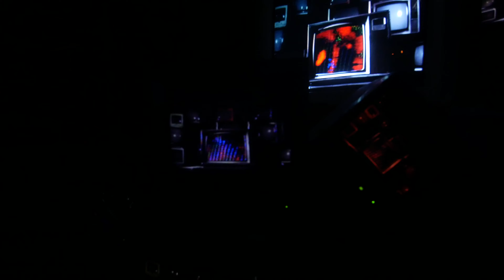BEAST MODE. Retox'D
Yes the video for Beast Mode! Lead single from the coming sophomore album from Retox'D, 'Hard Rock'!

The stylish, digitized visual was shot in Hong Kong by the homie Sam Lie. Tappin' into his Beast Mode he definitely brought us into the digi-sphere with a savage energy!

Best music video - Cambio Film Festival 2022, Berlin